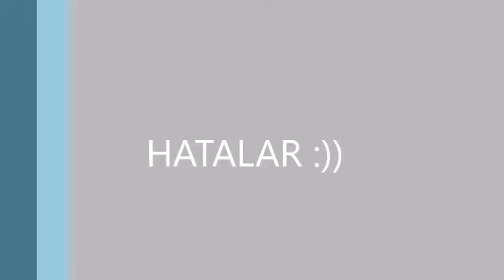ETCA öğrencileri Mısır'ı tanıtıyor. Kısa_Film_Yarışması 2017 FATMA KHAMIS ELKHATIB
ETCA Egyptian Cultural and Friendship Association
Hazırlayan: FATMA KHAMIS ELKHATIB
Konu: MISIR YEMEĞİ KOŞERİ
MISIR KÜLTÜRÜNÜN VE TARİHİNİN TÜRKÇE TANITILDIĞI KISA FİLM YARIŞMASI
Haydi, Gençler! Kameralarınızı, cep telefonlarınızı alın, çekim yapmaya gidiyoruz.
Mısırımızı Türkçe tanıtmaya var mısınız?
ETCA, Türkçe öğrenen öğrenciler arasında, Mısır tarihini ve kültürünü Türkçe tanıtan kısa film yarışması düzenliyor.
ŞARTLAR:
1- Yarışma, her seviyeden öğrenciye açıktır.
2- Yarışmanın dili Türkçedir.
3- Hazırlanan filmler, 5-15 dakika aralığında olmalıdır.
4- Film yarışması 2 kategoride yapılacak ve ödüllendirilecektir:
• Mısır Kültürü: Yemekler, düğünler, bayramlar, törenler, şölenler, aile ilişkileri, köy ortamı ve diğer yaşam alanları v.b.
• Mısır Tarihi, Sanatı ve Edebiyatı: Tarihi ve turistik mekanların tanıtımı, Mısır tarihine genel bir bakış, Mısır Edebiyatı ve Edebi Şahıslar, Mısır’da sanat ve sanatın tarihi v.b.
Yarışmacılar, yukarıda belirlenen iki ana kategoriden herhangi birisi veya ikisi hakkında film çekebilirler.
5- Yarışmacılar, birden fazla filmle yarışmaya katılabilirler.
6- Değerlendirmede:
• Öğrencinin Türkçeyi kullanma becerisine,
• Filmin orijinalliğine,
• Filmin çekim kalitesine,
• Filmin kullanılabilirliğine (Herhangi bir turistik reklam aracı olarak kullanılabilir materyalleri içerip içermediğine) bakılacaktır.

مسابقة الفيلم القصير
مسابقة فيلم قصير يُعرّف الحضارة المصرية وثقافتها باللغة التركية
هيا يا شباب جهزو مكينات التصوير وهواتفكم المحمولة فنحن ذاهبون للتصوير.
آنتم جاهزون لتعريف مصر باللغة التركية؟
تنظم الجمعية المصرية للصداقة والثقافة مسابقة الفيلم القصير لشرح المعالم الثقافية والتاريخية لمصر باللغة لتركية بين دارسي اللغة التركية
شروط الاشتراك:
1. المسابقة متاحة لكل دارسي اللغة التركية فى كافة المستويات
2. لغة المسابقة اللغة التركية
3. مدة الافلام ما بين 10 إلى 15 دقيقة
4. تنظم المسابقة فى فرعين وللفائزين جوائز قيمة:
• الثقافة المصرية : المأكولات ، الافراح، الاعياد ، الاحتفالات ، المراسم ، الروابط العائلية ، الوسط الريفي ،واللحظات الحياتية الاخرى.
• التاريخ المصري والفن والادب : التعريف بالاماكن التاريخية والسياحية ، إلقاء نظرة عامة على التاريخ المصري ، التعريف بالادب المصري و ببعض الشخصيات الادبية، إلقاء الضوء على الفن فى مصر وتاريخه.
يُتاح للمتسابقين تصوير الفيلم فى أحد الفرعين الرئسيين المبينين بالإعلى أو فى كلاهما.
5. يمكن للمتسابقين الاشتراك بأكثر من فيلم.
6. التقييم :
• قدرة الطالب على استخدام اللغة التركية
• جودة و أصالة الفيلم
• جودة تصوير الفيلم
• مراعاة إمكانية استخدام الفيلم " النظر إلى إحتواء أو عدم إحتواء الفيلم لبعض المواد التى يمكن استخدامها كوسيلة إعلان سياحية"
Etca Alexandria
تعلم التركية
تعليم اللغة تركية للمبتدئين
تعلم مفردات اللغة التركية بسهولة
تعلم اللغة التركية مجاناً
turkish language learning
turkish learning lessons
turkish learning for beginners
turkish learning video
Turkısh
Türkçe
Türkiye
Turkey
Mısır
Egypt